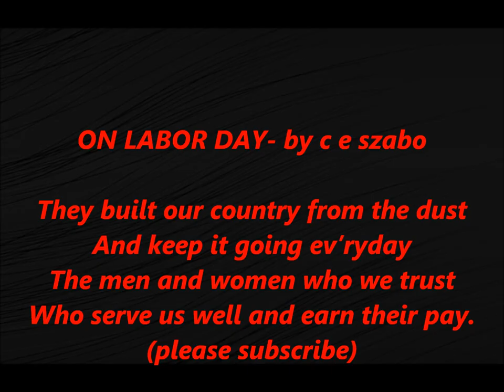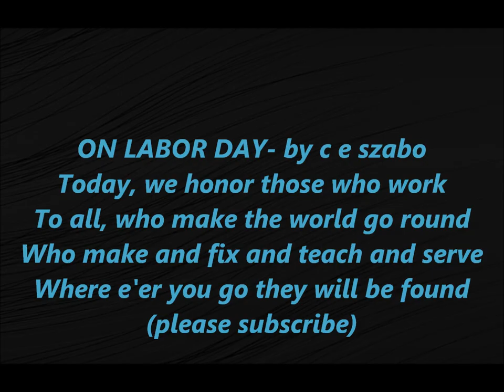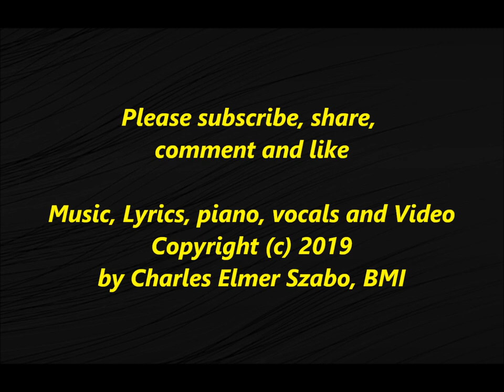LABOR DAY LABOUR DAY SONG Lyrics Words text PATRIOTIC HOLIDAY SEPTEMBER May 1 First Union Solidarity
Labor Day is celebrated on the first Monday in September and May 1st.
ON LABOR DAY we honor those who work for us
Who have a job to do and work it ev’ryday
ON LABOR DAY we honor those whose work’s a must
ON LABOR DAY, ON LABOR DAY,  Thanks from us

They built our country from the dust
And keep it going ev’ryday
The men and women who we trust
Who serve us well and earn their pay.

Today, we honor those who work
To all, who make the world go round
Who make and fix and teach and serve
Where e'er you go they will be found

Music, Lyrics, Video and recording Vocals/Instrumentals